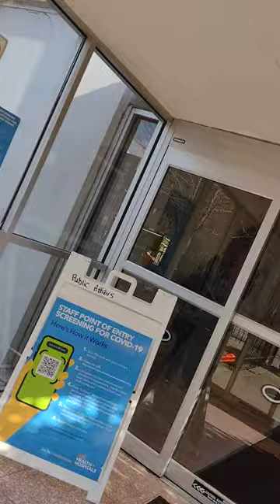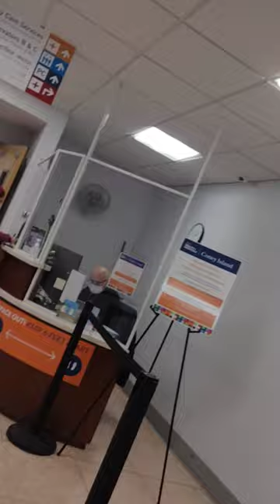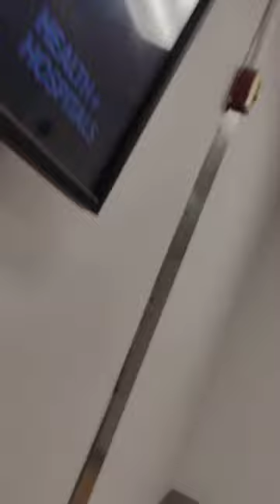January 25, 2022(3)